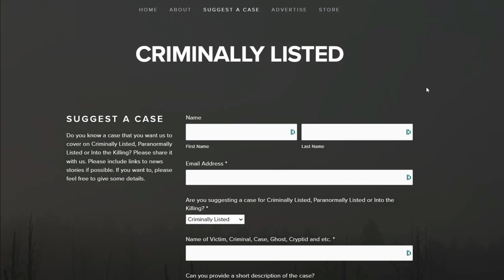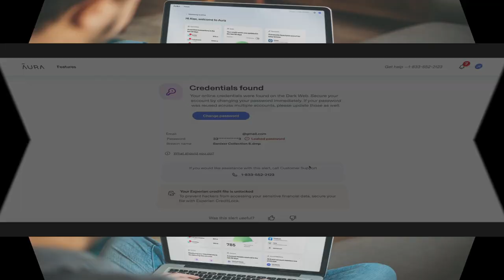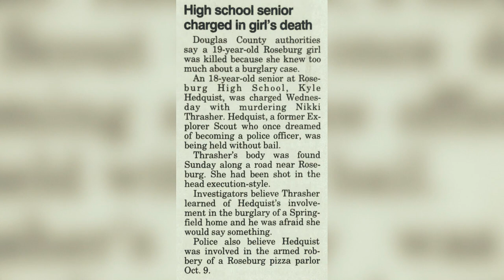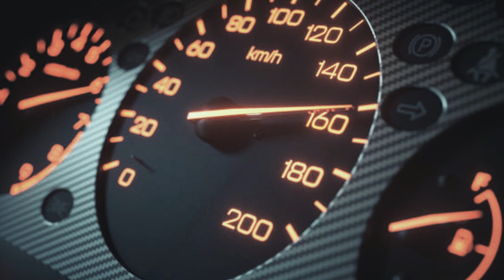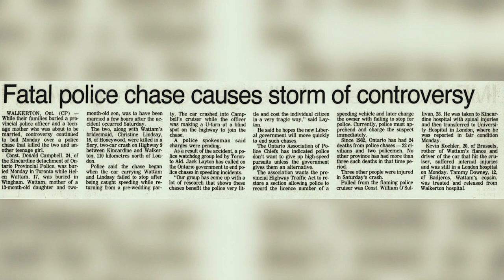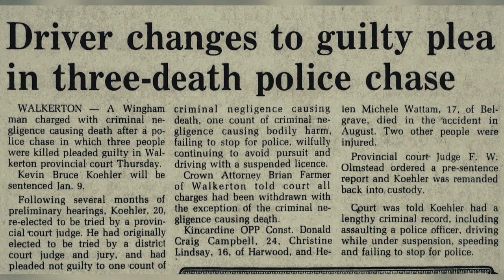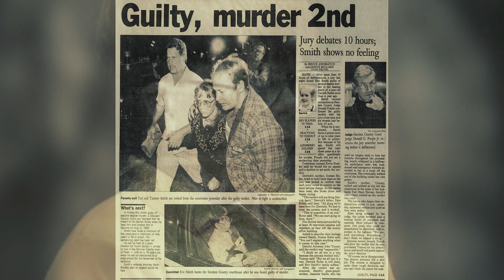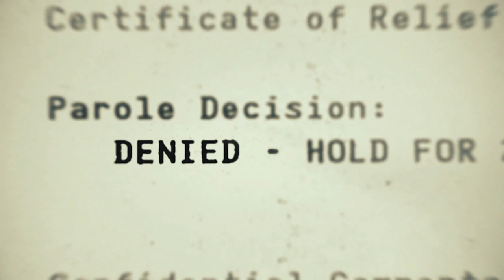3 Notorious Killers Released Who Were Released From Prison in 2022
These three people all committed horrifying murders. Now, they are out walking the streets.

[0:14] Kyle Hedquist
[7:49] Kevin Koehler
[14:19] Eric Smith